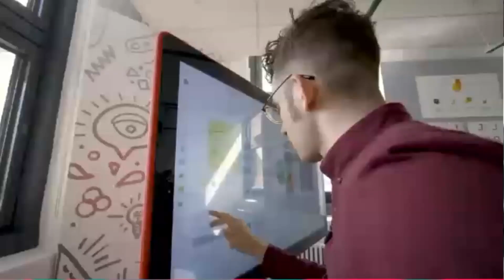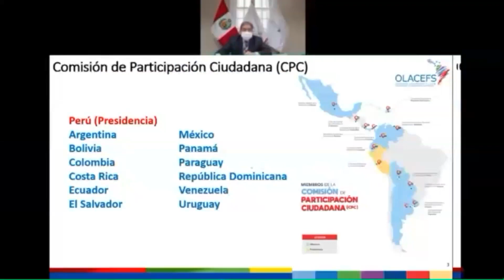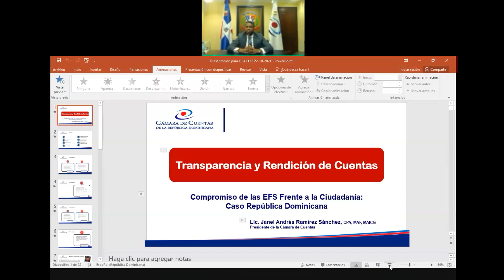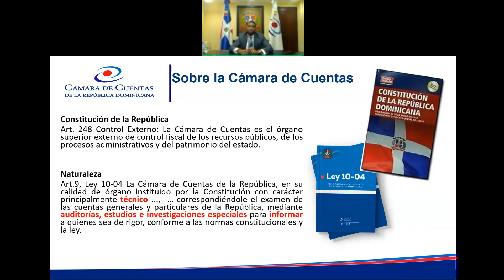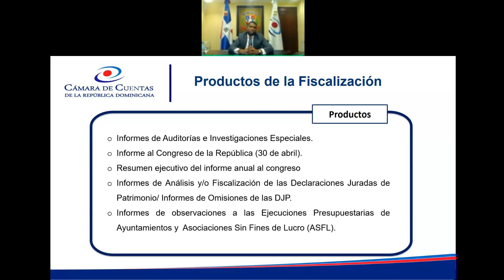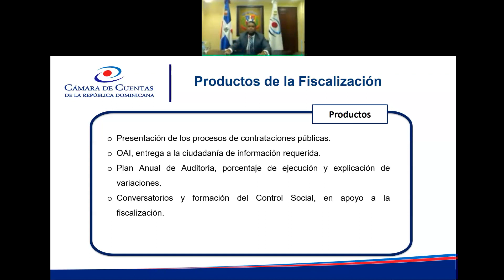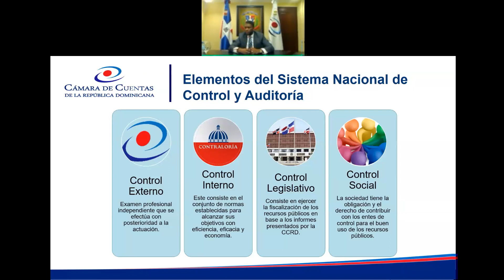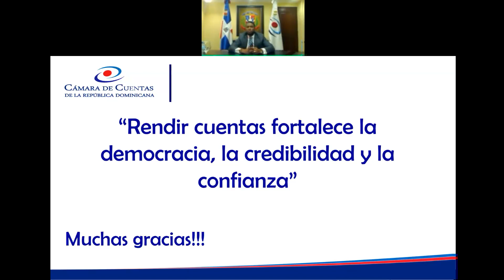Conferencia Magistral: Compromiso de las EFS Frente a la Ciudadanía, Caso República Dominicana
La Cámara de Cuentas, como Entidad de Fiscalización Superior, tiene como compromiso frente a la ciudadanía fortalecer el rol institucional de auditar los recursos públicos, presentando oportunamente los productos de fiscalización y haciendo público lo público, tal y como lo establece la Constitución y las leyes. En la República Dominicana, la fiscalización de los recursos públicos es realizada por las instituciones que conforman el Sistema Nacional de Control y Auditoría, ejerciendo la Cámara de Cuentas el Control Externo y manteniendo una estrecha relación con los demás elementos del SINACA. La transparencia y rendición de cuentas, representan una oportunidad para mejorar la imagen ante la ciudadanía y contribuir de manera eficiente a agregar valor público.

Ponente: Janel Andrés Ramírez Sánchez
Presidente del Pleno de la Cámara de Cuentas de la República Dominicana. Es licenciado en Contabilidad, egresado del Instituto Tecnológico de Santo Domingo (INTEC), graduado Magna Cum Laude. Cuenta con maestría en Auditoría Integral y Control de Gestión, realizada en la Universidad APEC. Es Contador Público Autorizado con más de quince (15) años de experiencia en Contabilidad, Auditoría Interna y Externa basada en riesgos, procedimientos y controles internos.